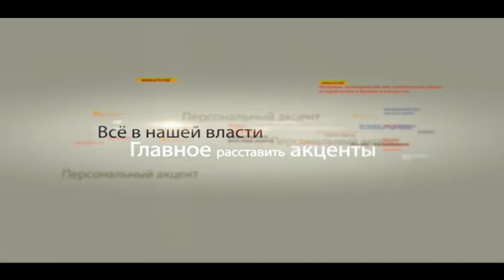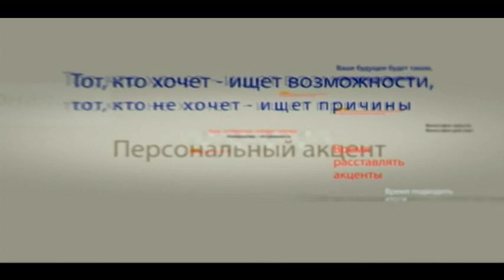Сергей Мишин в программе «Персональный акцент»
В Конституции нашей страны нигде не сказано, что Молдова парламентская республика и до сегодняшнего дня она таковой не представлялась, ни ее гражданами, ни нашими зарубежными партнерами. Тем не мене  - все указывают на то, что Президент не должен управлять страной, не руководить армией, не осуществлять своих полномочий, исходя из того , что мы якобы парламентское государство и все решает парламент и правительство. Насколько это так, поговорим  с нашим гостем – доктором права Сергеем Мишиным.